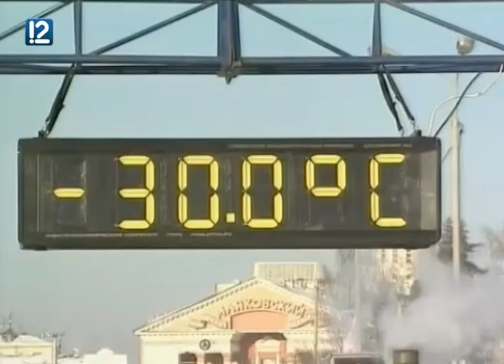"Тема дня" (25.12.2014)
Главным событием новогодних каникул станет 24-й Рождественский полумарафон, который пройдет под девизом "Бежим в сказку". О самых курьезных и запоминающихся моментах прошлых забегов, а также о волшебстве нынешнего полумарафона рассказал директор рождественского полумарафона Константин Подбельский.